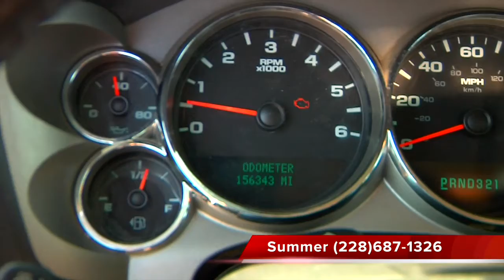Summer to Isaac at Allen Toyota Scion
Summer Kuzma
Appointment Coordinator
Allen Toyota Scion
11397 Helen Richards Dr.
Gulfport, MS 39503
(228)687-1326